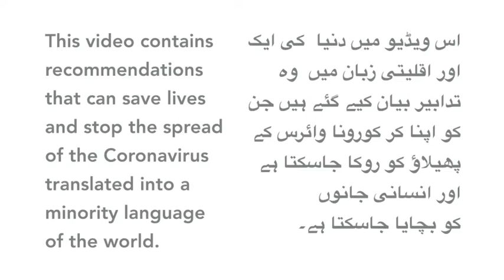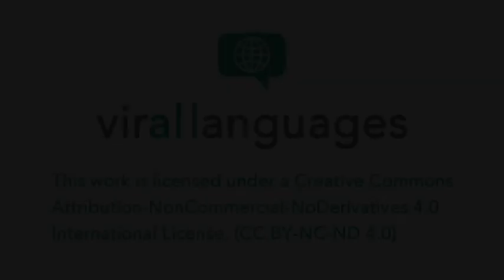Coronavirus explained in Indus Kohistani (Pakistan)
This video contains recommendations that speakers of Indus Kohistani (Pakistan) will find very useful to avoid being infected by coronavirus. Mr. Shams Ur Rahman Shams is a native speaker of Indus Kohistani–a minority language spoken in Khyber-Pakhtunkwa, Pakistan.

Contributors
Speaker: Shams Ur Rahman Shams